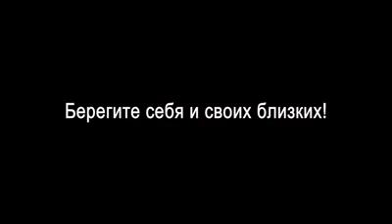берегите себя от корона вируса - сидите в домике